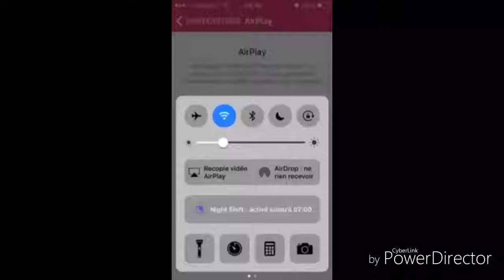Cash royale : combats [FR] arène 6